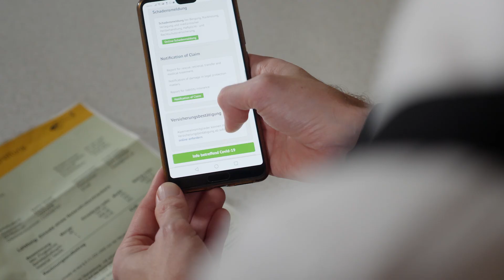berggeschichten | Martin und seine offene Rechnung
Wir haben uns auf die Suche nach den persönlichen Geschichten unserer Mitglieder gemacht. Doch was passiert Babsi und Martin in den Bergen? Seid gespannt!

Als Mitglied des Alpenvereins bist du Teil einer Community. Du genießt nicht nur viele Vorteile, wie eine der besten Bergungskosten- und Rückholversicherungen, sondern unterstützt mit deinem Beitrag sinnstiftende Aktivitäten des Vereins, wie die Erhaltung der Wege und Natur.

Mit den Berggeschichten wollen wir dir zeigen, wie andere Mitglieder den Alpenverein erleben.